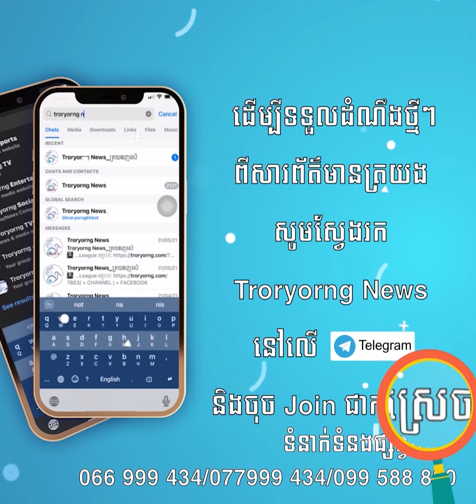សម្តេចតេជោ ហ៊ុន សែន នឹងដឹកនាំការប្រកួតបាល់ទាត់តារាកម្ពុជា ដើម្បីមនុស្សធម៌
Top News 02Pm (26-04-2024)